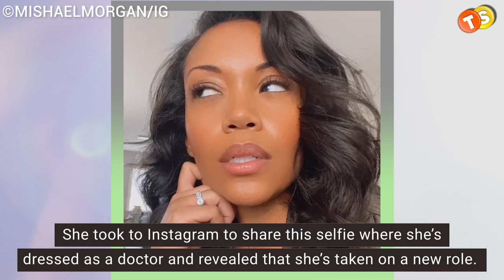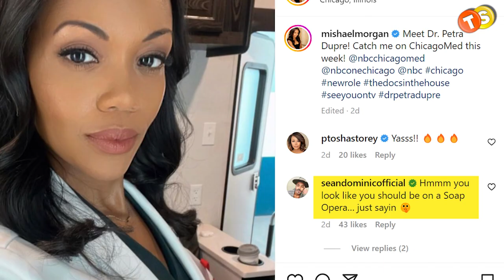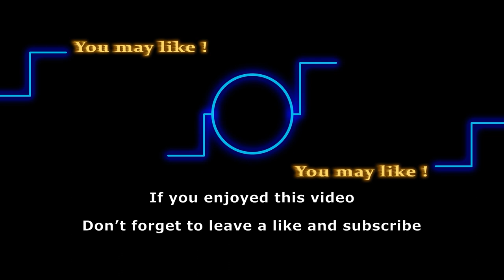Mishael Morgan’s post Y&R role: Who is Dr. Petra Dupre on Chicago Med?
Fans were devastated to learn that Mishael Morgan would be leaving the Young and the Restless once again after returning to the soap as Hilary’s twin Amanda Sinclair. The actress decided earlier this year to take a bit of a step back from Young and Restless and is no longer on contract with the show. She may not be on daytime, but Mishael has been keeping busy with her other roles. And most recently, she made the exciting announcement that she was on NBC’s Chicago Med. Keep watching to know more about Mishael’s new role.